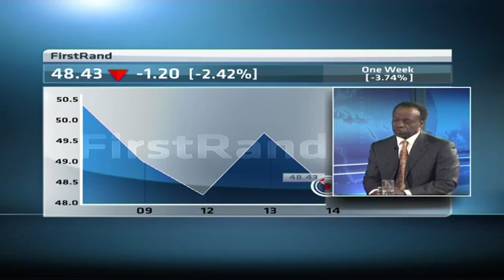Unpacking FirstRand's BEE offering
Original Publish Date: || Wed, 14 Jan 2015 13:31:31 GMT || Joining CNBC Africa is FirstRand CEO Sizwe Nxasana to discuss the company's Black Economic Empowerment offering.